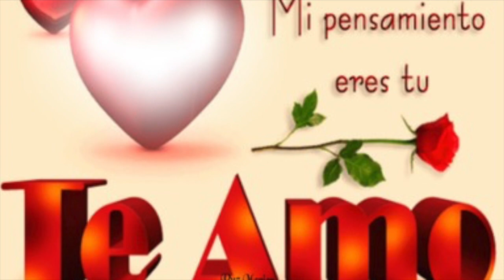Me Robaste el Corazon ( Nancy Rodriguez)